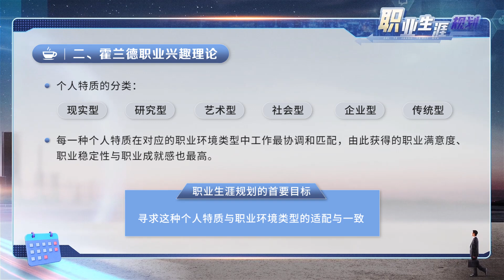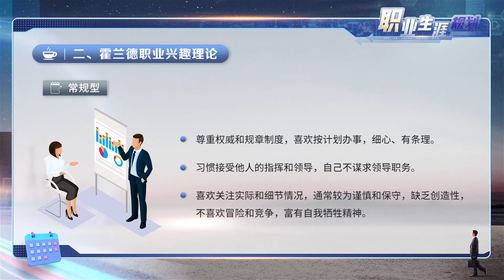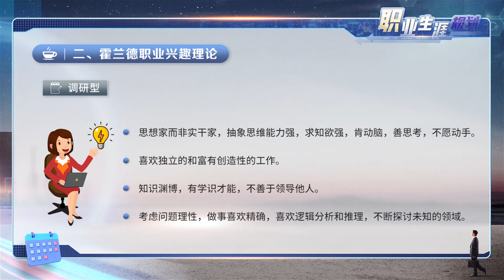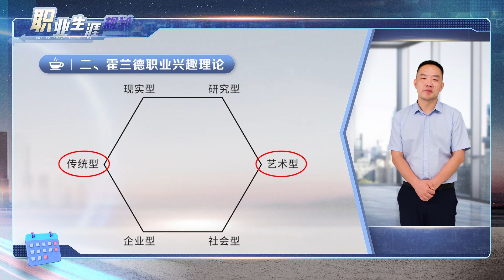2 2 霍兰德职业兴趣理论 张纬武